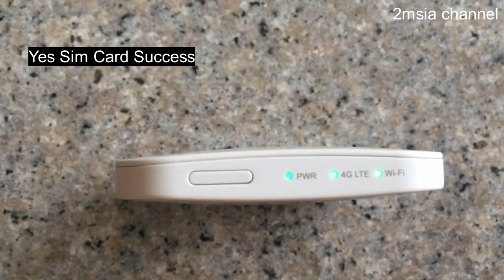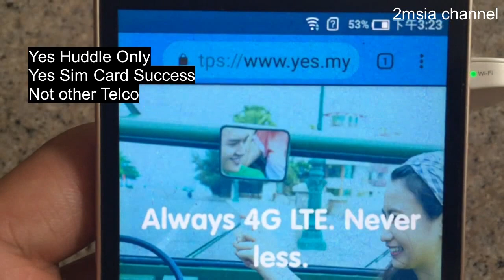What Will Happen Yes 4G LTE Huddle Inserted Digi Active Sim Card